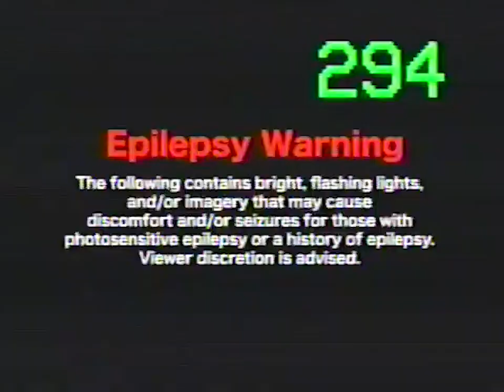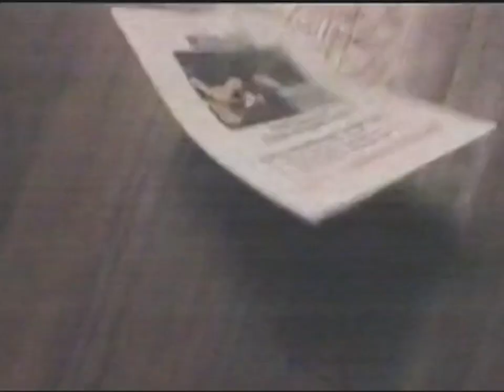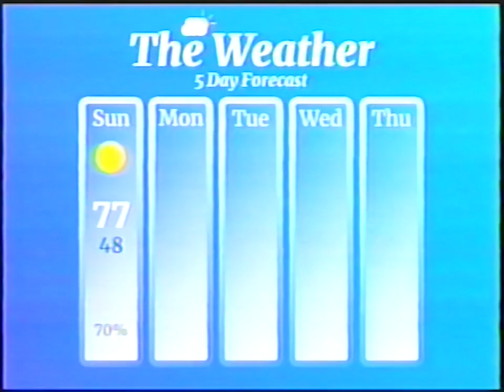The Way Things Have Been - Khaler (Official Video)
The official music video for Khaler's debut single, "The Way Things Have Been."

Credits:
Bassist - Nolan Crane
Drummer - Michael Bailey
Crook #1 - Alan Valdes
Crook #2 - Cole Walker
Pedestrian #1 - John Pate
Pedestrian #2 - Phillip Walker
Statue of “The Cotton Farmer” as Himself
Infomercial Narrator - Alan Valdes
Assistant Camera - John Pate
Assistant Camera - Phillip Walker
Editing and Post Production by Khaler

Lyrics:
I can’t seem to say sorry
for some unexpected bliss.
Ignorance and late romance
as an excuse to be remiss.

Is it a sin to smile,
to love, to hold someone so dear?

Well I know you’d think it,
you tried to make a house a home,
but will the tomb you rest in,
will it be not your own?

(It was better in the nighttime anyways)
I’m falling apart,

(Yeah)

and I still wonder where you are.
Feels like I'm driving
from the backseat of my car.

If the memories try to flood back,
cold hard cut and fade to black.

You maybe think that you have tried,
but not even the Devil himself
can tell such a dirty lie
as I love you.

Oh, I love you...

Feels like some kind of frankenstein.
Can’t ever seem to get it right–
Get it right–
Get it–